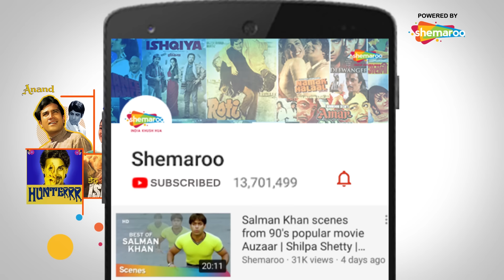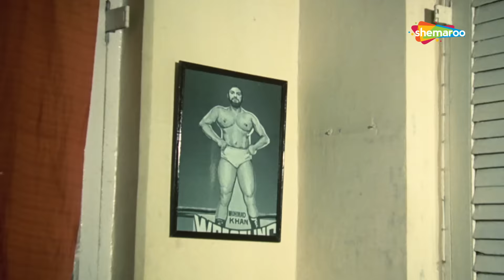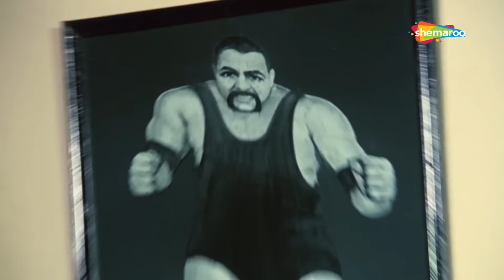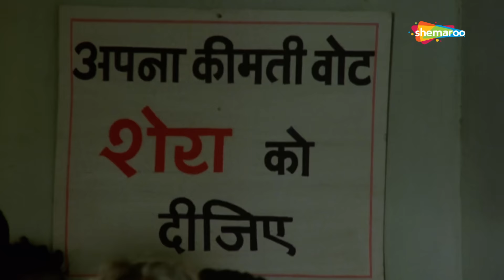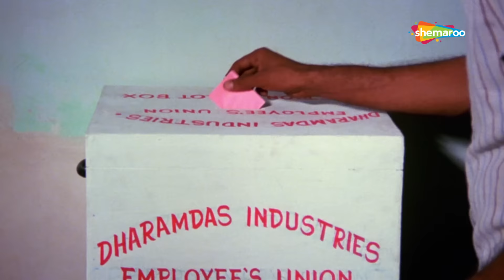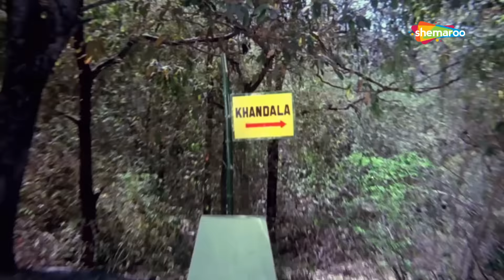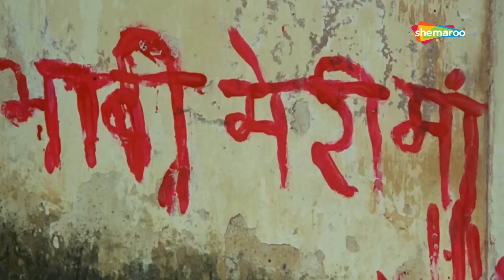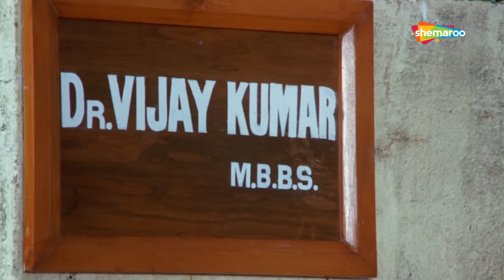Ghar Ek Mandir | Shashi Kapoor | Mithun Chakraborty | Moushumi Chatterjee | Bollywood Movie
A joint family consisting of three brothers Prem, Vijay, Ravi and Prem's wife Laxmi Devi are leading a happy and prosperous life. They consider their house a 'Temple of Love'. However, tragedy strikes when the eldest brother Prem gets killed for protesting against mill owner Seth Dharamdas. Seth Dharamdas arranges his daughter's marriage with Prem's younger brother Vijay and decides to use her as a pawn to break their joint family. Will Ravi be able to put an end to the crisis in his family and unite them all.